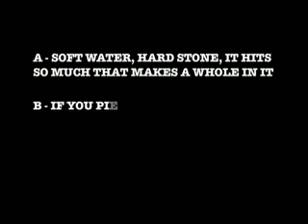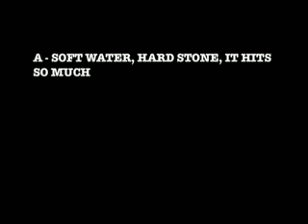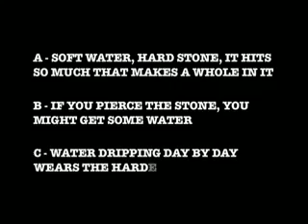Ask The Teacher - Água Mole em Pedra Dura, Tanto Bate até que Fura